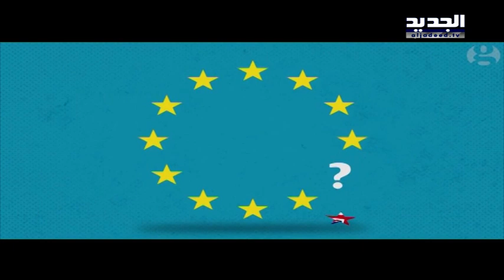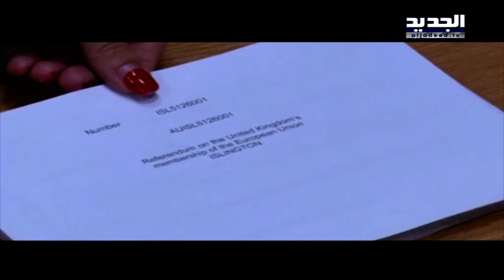بين لبنان وبريطانيا.. قلّة فرق – جاد غصن